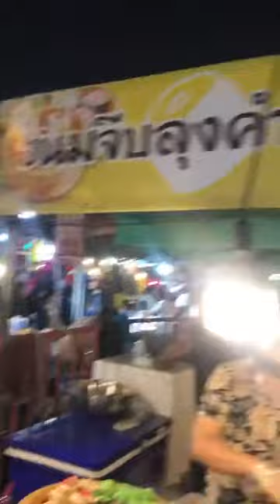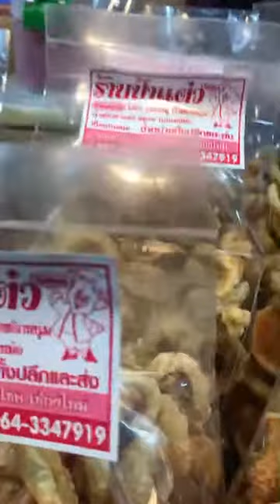งานประจำปีทุ่งศรีเมืออุดรธานี2563 ค่ะ